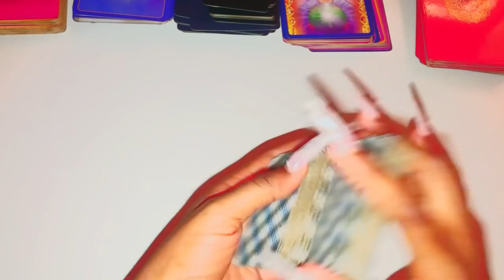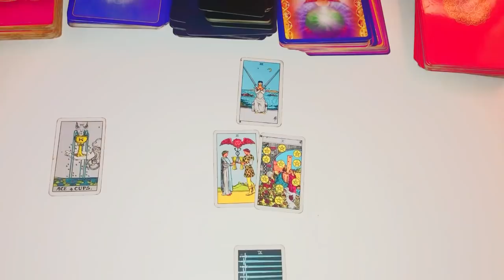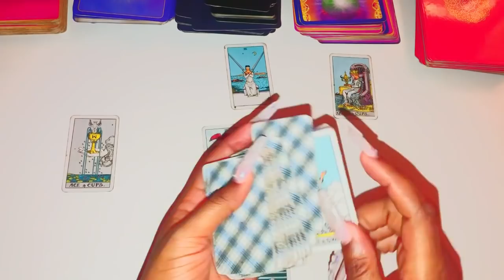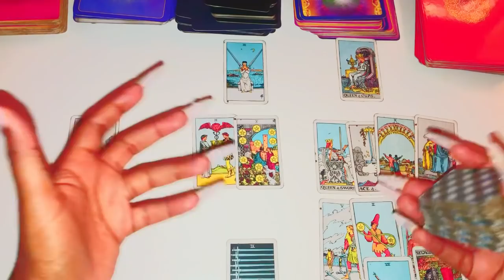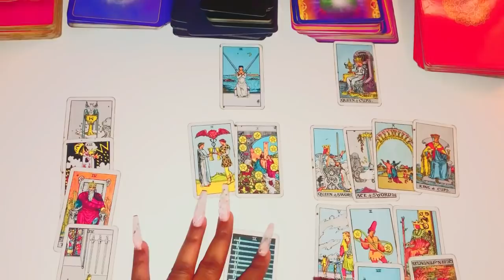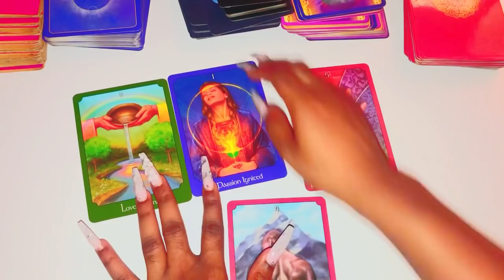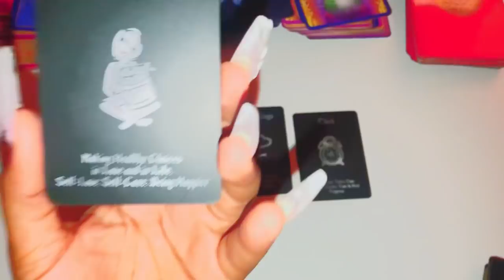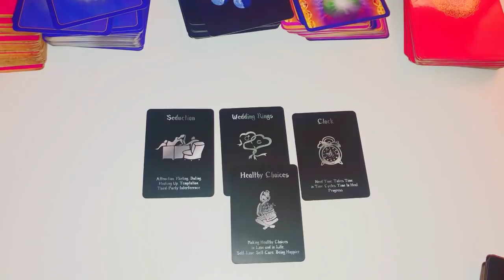♌️Leo, THEY'RE OBSESSED BUT THEY GOT A HUGE EGO!!! 🔥🔥🔥 January 2021 Tarot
Leo January 2021 Tarot
Leo January 2021
Leo 2021
Leo 2021 Tarot

3 Questions~ $55
6 Questions Can Be Live As Well~ $85

3 Questions~ $33
6 Questions Can Be Live As Well~ $60

Freda Tarot.

Reading for January 2021, Leo January Horoscope #2021